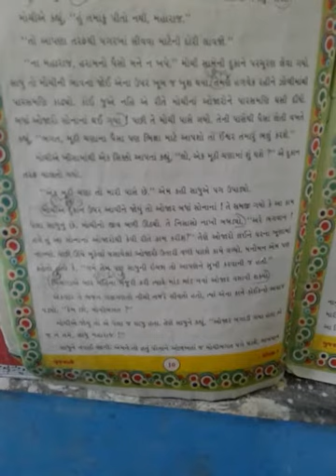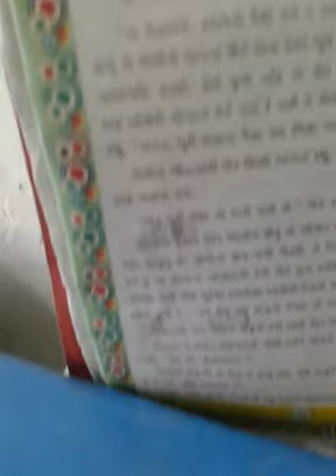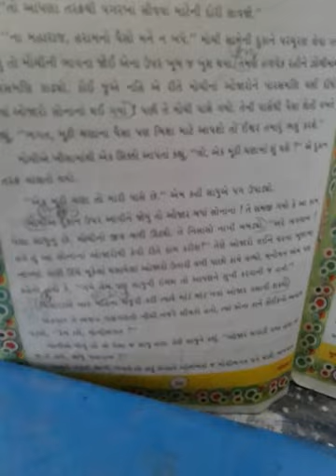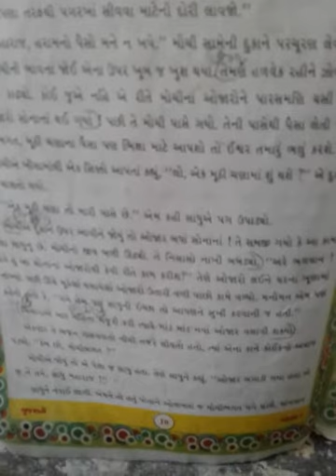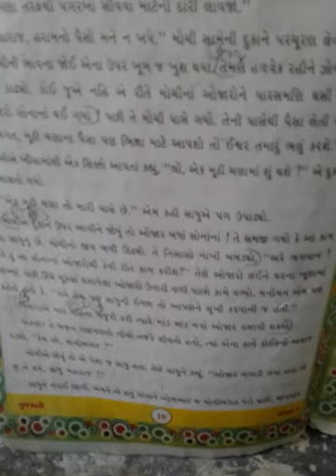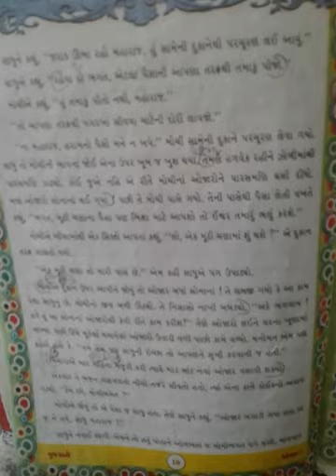Gujarati, Std.:-7,Mahenatno Rotlo,S.K.SHASTRI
JNV, BADI, DISTRICT :-RAISEN, M. P.